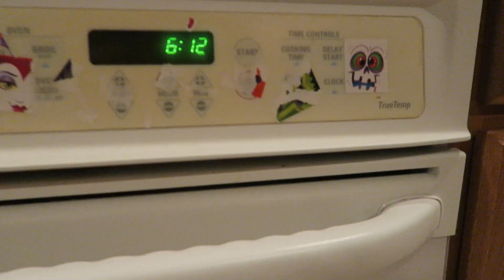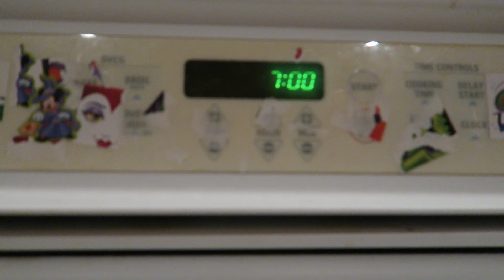SCHOOL MORNING ROUTINE - GET READY WITH US!! 2018 | Scott and Camber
Now that spring break is over, the girls thought it would be fun to film their updated 2018 school morning routine. Some come get ready with us and see if our morning is similar to yours! How do they compare?